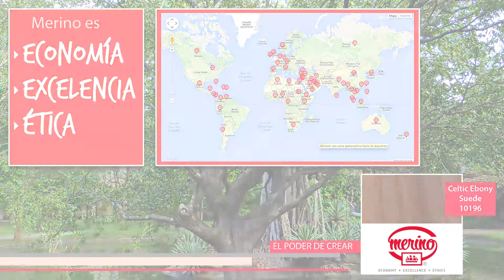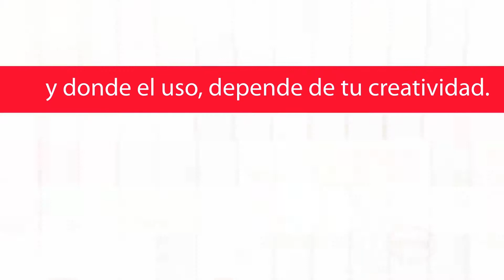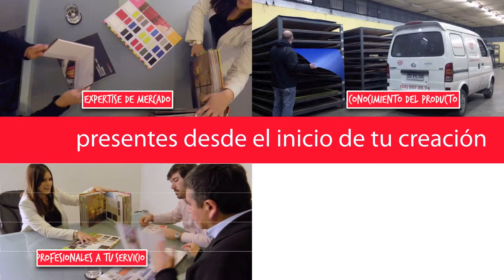Merino Laminates 2014 @ 100Showroom Chile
Video corporativo desarrollado para evento 100 ShowRoom 2014, para Merino Laminates, representado en Chile por LATAM Trading Group.